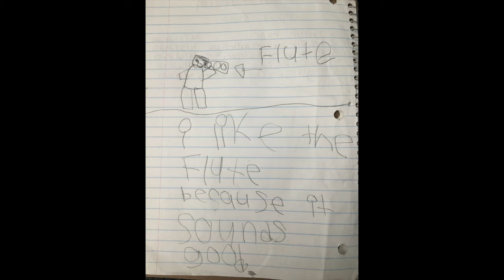Week 3 Assignment- Grades K-2: Earth Day Instruments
1- Watch this link for directions on how to make your instruments!
2- Collect your recycled materials.
3- Create your recycled instrument and send me a photo or video at